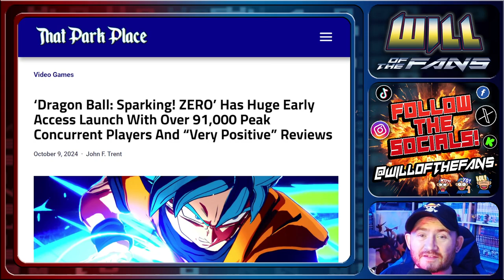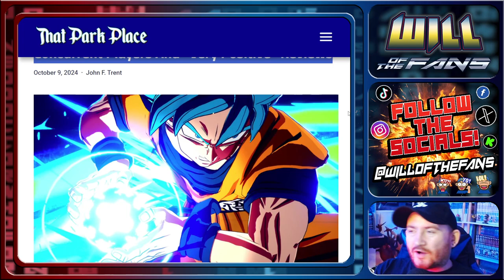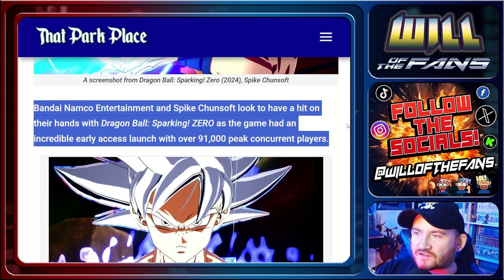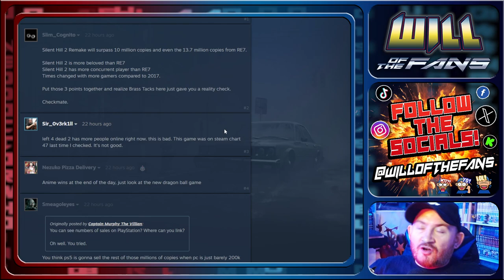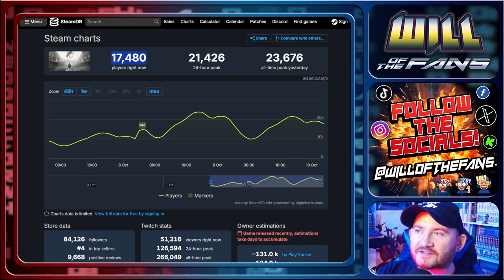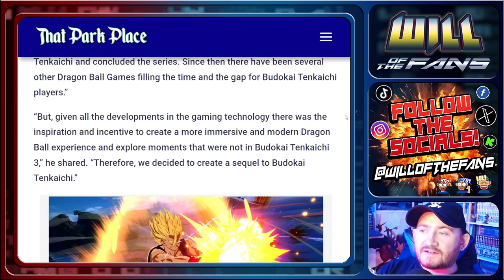Dragon Ball Sparking ZERO vs Silent Hill 2, Which Game Will REIGN SUPREME?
Andy RadART
Ironic_Bonds
__187 __
2ndAttemptPOG (2ndAttemptPOG)
â­  ï¸  Lady Astridâ­  ï¸
acab_on_the_plane
Alanï¼‡s Hillside railway
alfredaponte
AlwayStoned
Ams S
AmtrakPaulFromSanFran
Andrew Wright
Andy_C
AnimeMania500
Anony mOus
Anthony Parkinson
Archer Colin
Ariane â€œphenix2176â€   Daignault
artooleetoo
ARW
Baba Yaga
Barry Stroud
BCam
Ben Dover
BiggieButters
Billy D
BinTube
Bishopï¼‡s Opening
Bman
Brenda Jones
Bubbacmt
castironkorky
Ceq
Christian Smith
Claire Pruden
Craig McIntosh
C-Well
david jarvis
DB-Wyld
Deathscythe
Dempsey (drunknpoet)
Derek Smith
Divining Dragon
Douglas Smith
DramaticaLaur 29
DrLongdongler
Dwayne Pipe ðŸš±
Dwolfren Kjp
DZ 3
Edward M Lockwood
Ernest Braswell
Fenrir Howls
Floridan Lizard
Fox Watching
Gaming With Juviant!
GJJ
Groofus Grimm
Hay BeeðŸ
Hinata is Better than Sakura
iain riley
icthulu
Igzorn Buelle
J Gordon
James D
James Op
Jaret Negron
Jason Ingram
javinWatson66
Jen Burris
JJJjr
John DeVoist
Johnny Danger Tech
Johnny Guillotine
Jon Richards | Problematic White Guy -- -- -
JustMatt
KANE
KenQ
Kev L
Kira Kovalyova
KJPalmer
kosmika: one blade shy
Kuya Magik
Land Strider
Leonard Ghostal
Lod689
london19657
Lonewolff
Lord Shahram
LYNNE HOBDAY
Mad Old Crow
Mephisto X
Michael Pate
Mike G
MR THINQ
Mrs Lisa Pertweeï¼‡s Gal
MrTony36248
muffins and megapints ðŸ¥‚
Noel Kerins
Npc Person
Odin
One Punch Man Tolkien Fan
Pam Empson
Papaw Pickles
Pat Ayres
paul baker
Paul Liistro
Peter JT
Phoenix_Dreams
Plague of Shadows
PossessedOfNormaility
Price of Reason
Rachel Moliere
Reaper1923 grim
Rein
RJ
Rob McCord
Roger Nichols
Ron is Right
Scott Marshall
Sean McClure
Sephiroth77
Sheila B
Sheila E
sim dal
simon drew
Smash JT
Soap Dodger
SOFTV
Sonia Lysette
Stevie Zala
Tank Ferret
TGAP Steve
The Anti Dark Mind
The Foreigner Belt
The Grant Knight17
The Nuclear BRW
The Real Bob Noobin
The Time Scales
TheElementalHeroTheShadowLinkDragonWolfKing
Tim Bowman
Tombi
Tracy LLC
tulls
Ty Candappa
Vampishsage370
VEGYETI
vtec-en-crx
Whirrun of Bligh
Wild Woman of the Woods
Xelosie
Xtarlina27
Yamato85
Yrys Roda
yundadoom
zip adeedooda